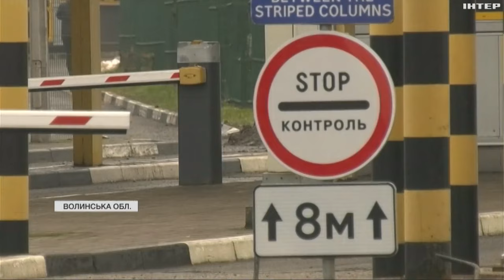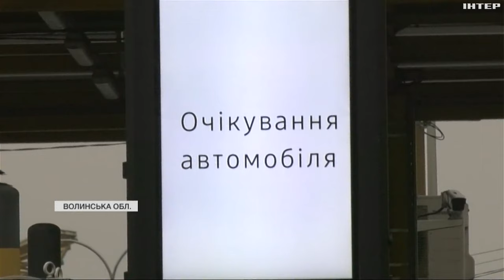Пункт пропуску "Ягодин - Дорогуськ" знову заблокований: яка ситуація на кордоні